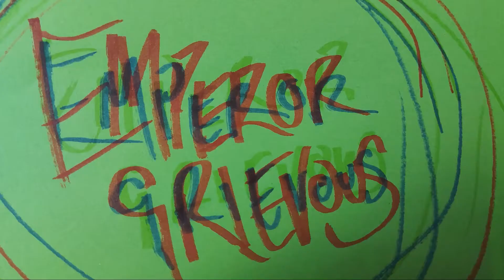Viva Pinata Part 47 Ascension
Welcome to my new garden filled with the best pinata i can capture, farm and sell, to one day be the pinata master. Gotta catch them all.